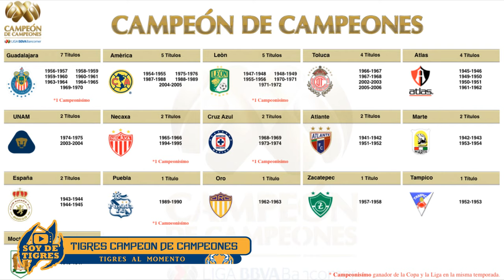TIGRES AL MOMENTO | CAMPEÓN DE CAMPEONES | PREVIA SANTOS VS TIGRES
Un episodio más con las noticias más relevantes de nuestro mundo auriazul.

En ésta ocasión hablamos de Tigres ganando el título "Campeón de campeones" y tenemos la previa del inicio de la Liga Mx en contra de Santos.

¡Mil gracias incomparables! y nos vemos a la próxima.

GMZ MEDIA NO POSEE LOS DERECHOS DE ALGUNOS DE LOS CLIPS O LA MÚSICA, TODOS LOS DERECHOS PERTENECEN A SU RESPECTIVO PROPIETARIO, ÉSTE VÍDEO NO PRETENDE VIOLAR CUALQUIER CONDICIÓN DE USO DE PROPIEDAD INTELECTUAL Ó COPYRIGHT TOMANDO COMO BASE LA LEY DE PROPIEDAD INTELECTUAL DE 1976, SE TIENE EN CUENTA EL USO JUSTO PARA LOS PROPÓSITOS TALES COMO CRÍTICA, COMENTARIO, INFORMACIÓN PERIODÍSTICA, LA ENSEÑANZA, EL ESTUDIO, LA INVESTIGACIÓN, EL USO JUSTO ES UN USO PERMITIDO POR LA LEY DE DERECHOS DE AUTOR QUE DE OTRA MANERA SE ESTARÍA INFRINGIENDO.